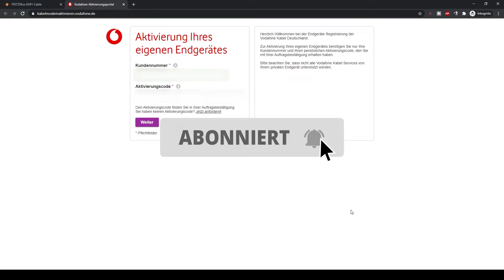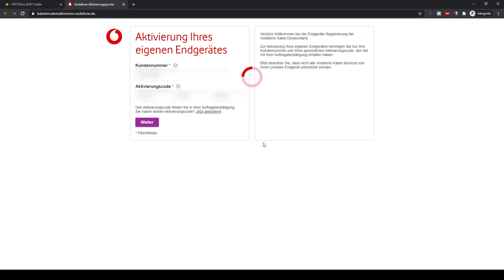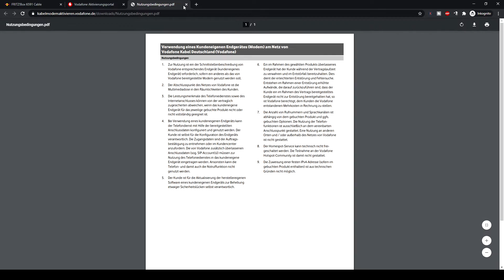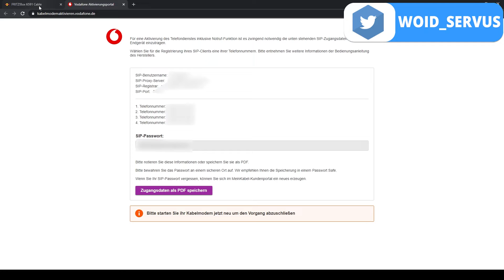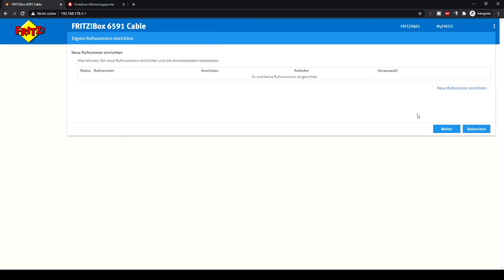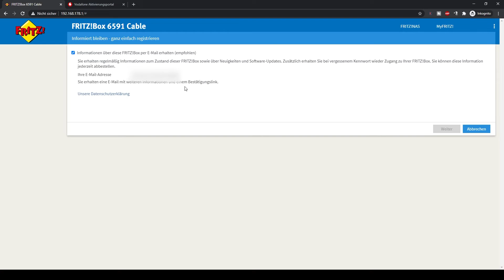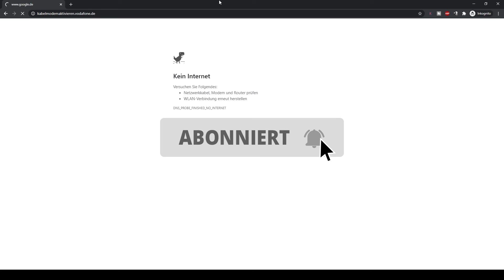Kabelmodem aktivieren Vodafone - So aktivierst du dein eigenes Kabelmodem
Wie du dein eigenes Kabelmodem, im Video beispielhaft eine Fritz!Box 6591 Cable, an deinem Kabelanschluss von Vodafone in Betrieb nimmst, zeige ich in diesem Video. Bitte beachte, dass es Abweichungen bei anderen Geräten bzw. im Ex-UnityMedia Gebiet geben kann.

►DIESE PRODUKTE EMPFEHLE ICH◄

✅ FRITZ!Box 6591 Cable
✅ FRITZ!Box 6660 Cable
✅ FRITZ!Box 6590 Cable
✅ FRITZ!Repeater 2400

►►► Das Video gefällt dir? Dann lass mir einen Daumen👍, Kommentar📝 oder Abo✔️ da!

Was bedeutet das? Klickst du auf den Link und kaufst das Produkt anschließend, erhalte ich eine kleine Provision. Für dich ändert sich aber nichts am Preis. Danke dass auch du neben dutzenden anderen Usern mich so unterstützt!